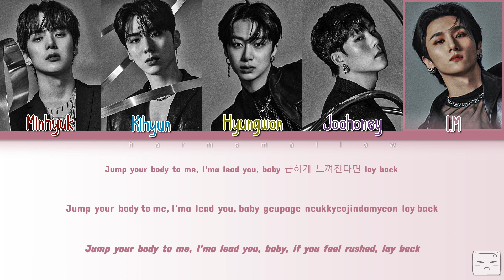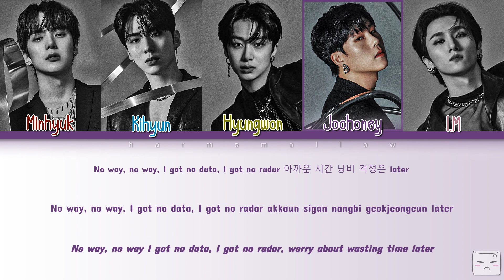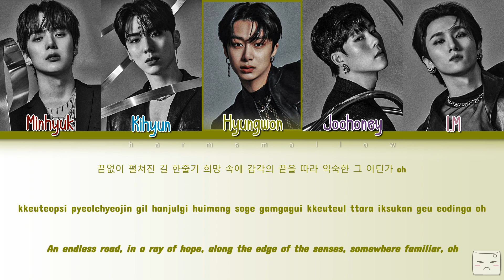MONSTA X (몬스타엑스) - LONE RANGER Lyrics (Color Coded Han/Rom/Eng)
Song: LONE RANGER
Artist: MONSTA X
Album: REASON
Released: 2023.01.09